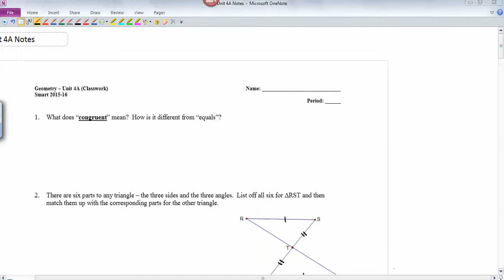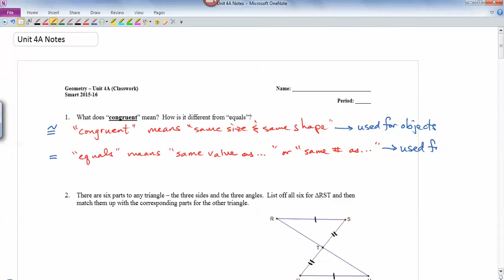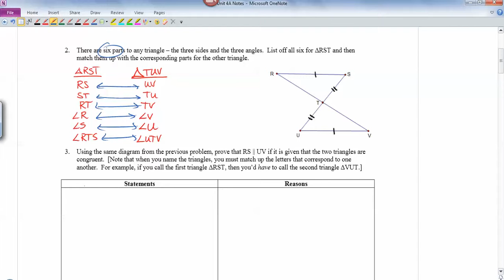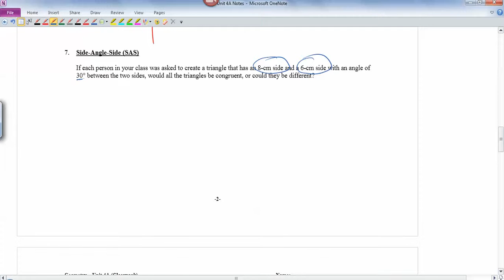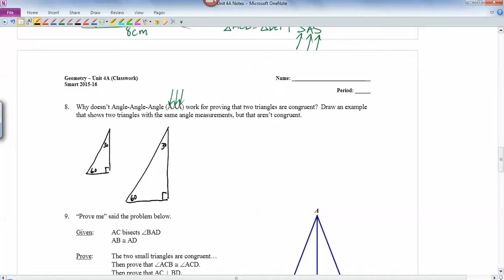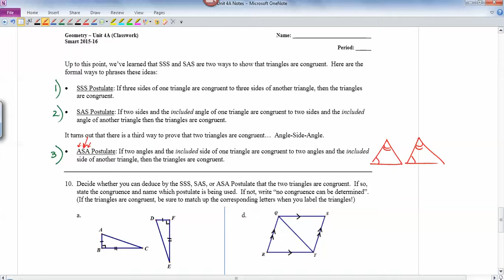Geometry Unit 4A (Intro to Congruent Triangles)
SSS, SAS, ASA, and CPCTC